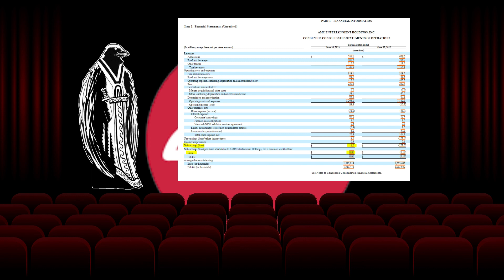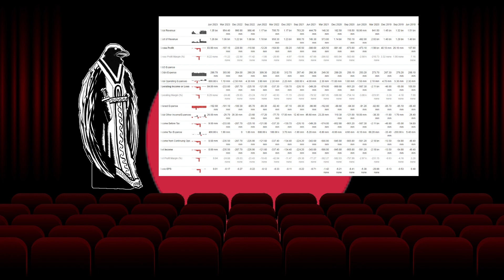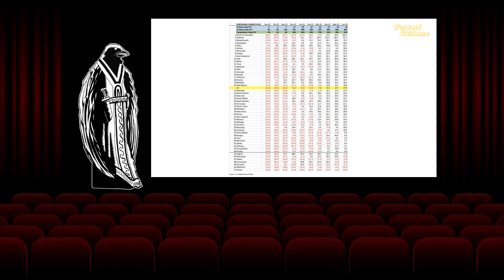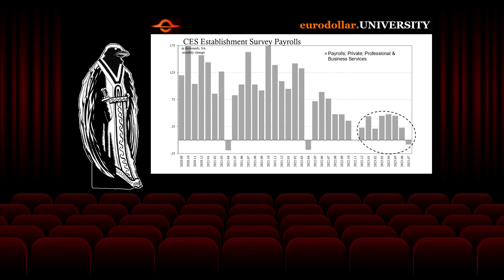AMC Q2 2023 Earnings Recap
Sorry everyone. This took a bit longer than normal as I am testing out some of the new features of the video editing software I have. Feeling out the features to provide better quality videos. Hopefully you'll enjoy the work on the intro. On this I'm going to focus less on the financials, which I'm sure everyone is going over. The earnings were positive and that is positive, heh. What I want to focus on is the plan the company outlined and the current headwinds to that plan. More taking the information we have and see where things might go in the future. And how long will it take for AMC to consistently be profitable like this?